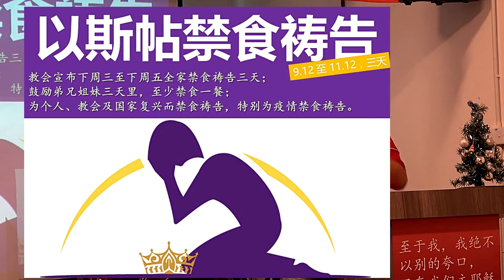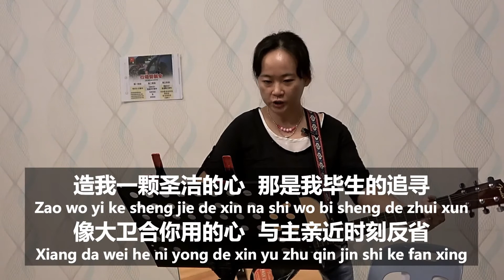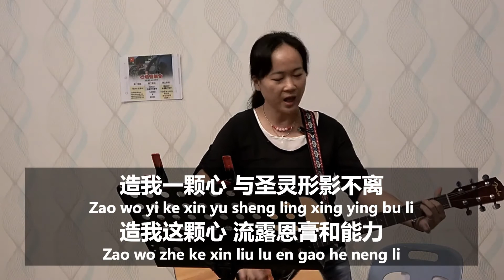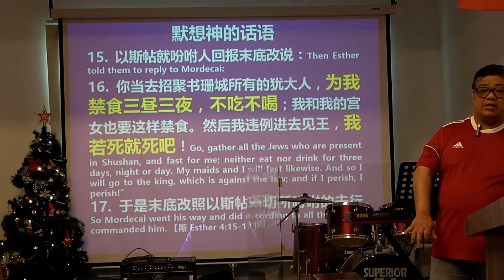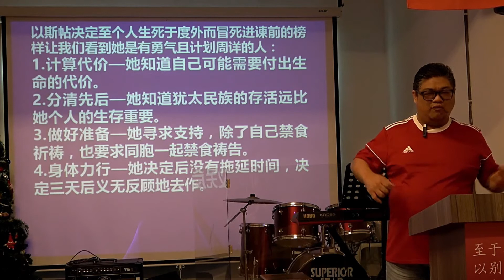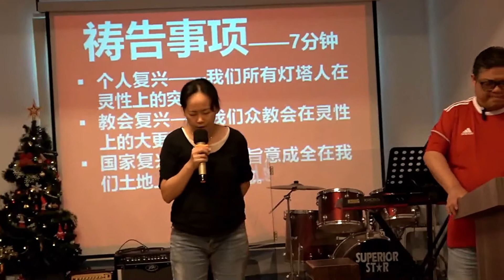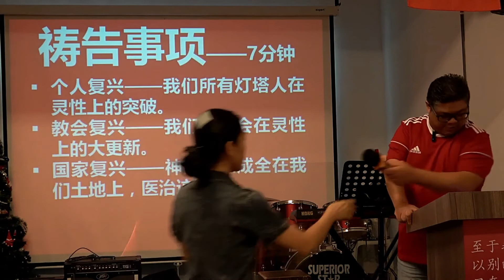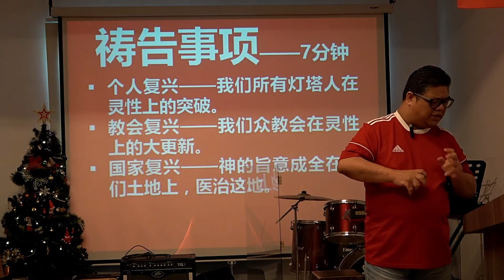以斯帖禁食祷告第一天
全体以斯帖式禁食祷告三天
9.12 至 11.12
教会宣布今天起至周五全家禁食祷告三天；
鼓励弟兄姐妹三天里加入阵容，至少禁食一餐；
为个人、教会及国家复兴而禁食祷告，特别为疫情禁食祷告。

教会将在早上8点直播灵修时段，如果你错过了早上灵修，我们还会晚上8点重播。愿上帝赐福你的参与。